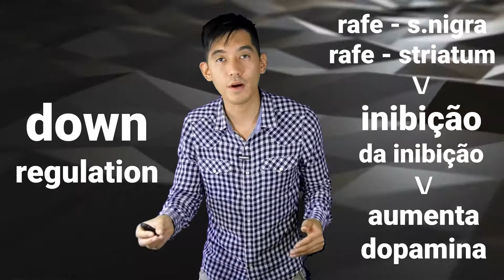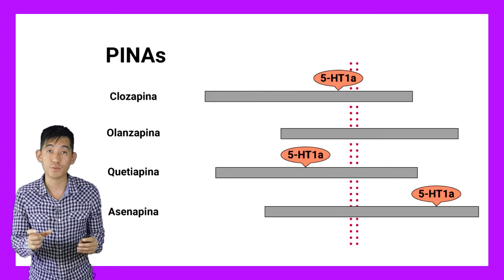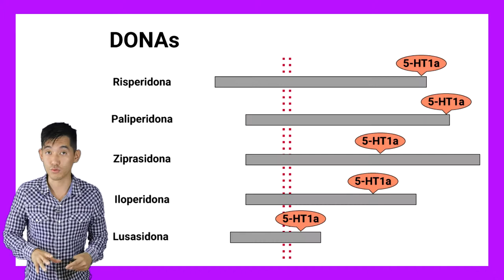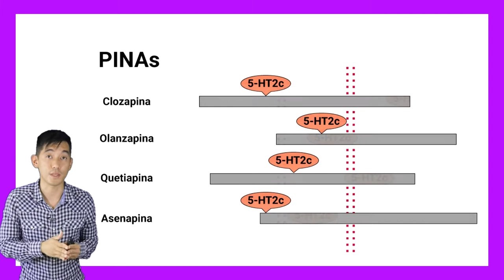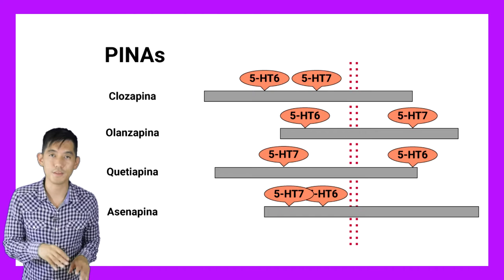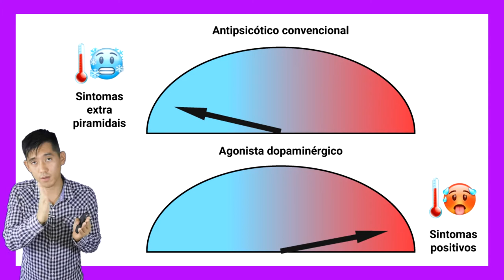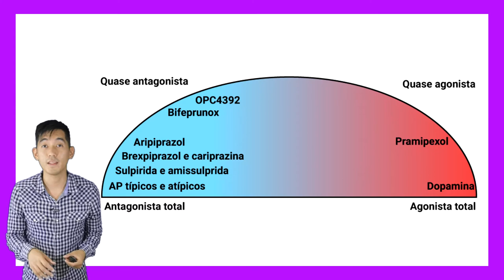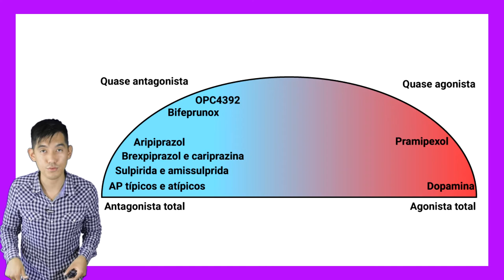Ep.16 Serotonina (5-HT) e seus receptores | Psicofarmacologia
Décimo sexto episódio da nossa série baseada no livro de Psicofarmacologia